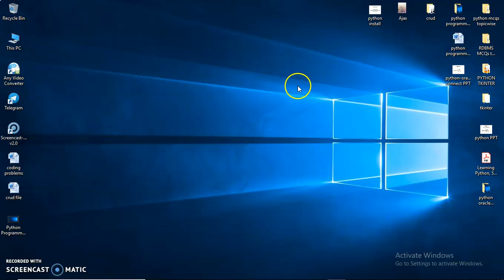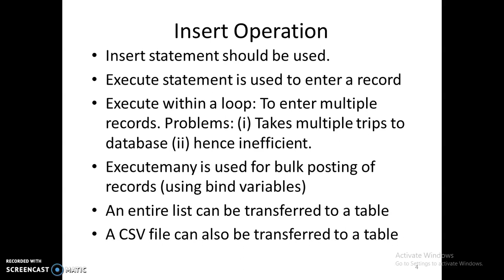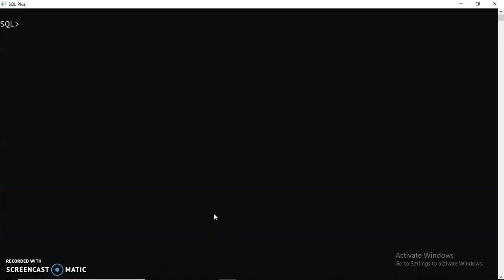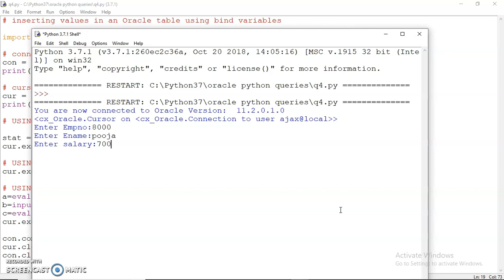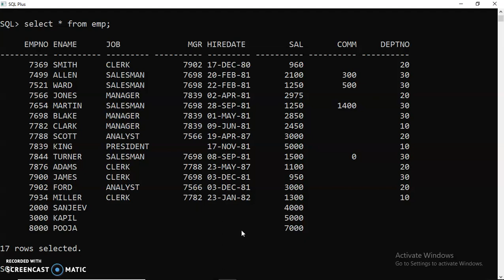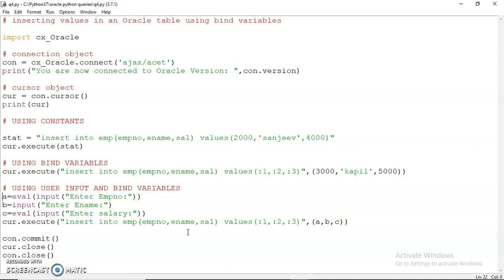Python Oracle connect 4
Inserting values in the table. Execute statement